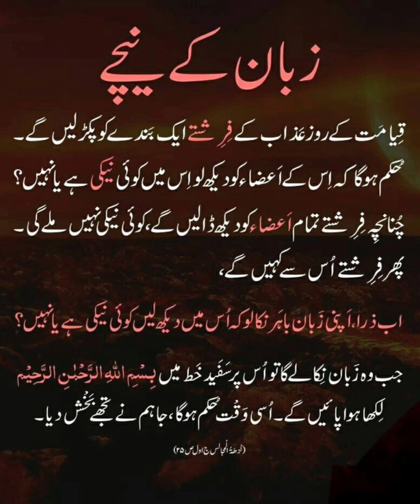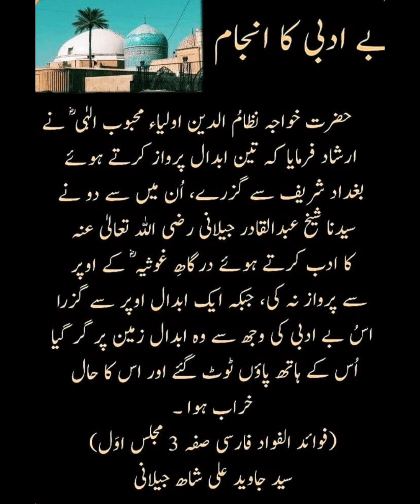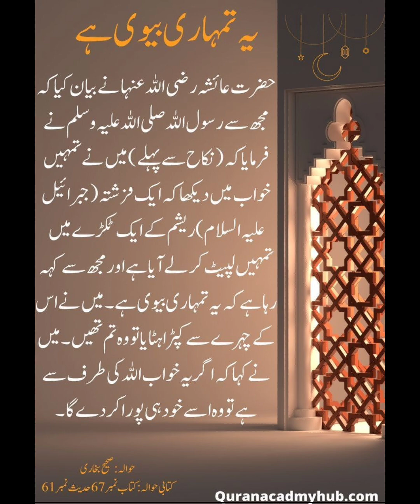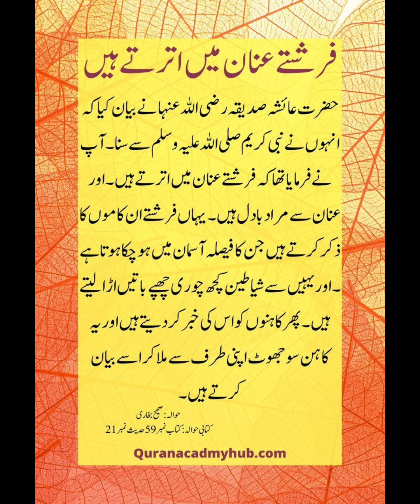Golden words🌹 اقوال زریں#luckynadeem@sitarayaseensana®√